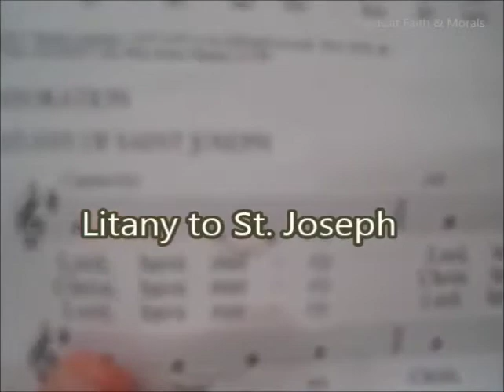Benediction with Cardinal Burke on March 2017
Benediction of the Blessed Sacrament with Cardinal Burke at Cathedral of Oakland on March 19, 2017